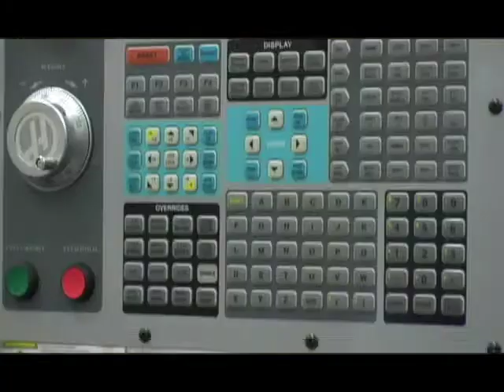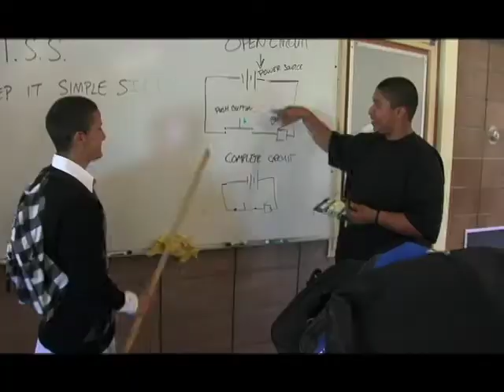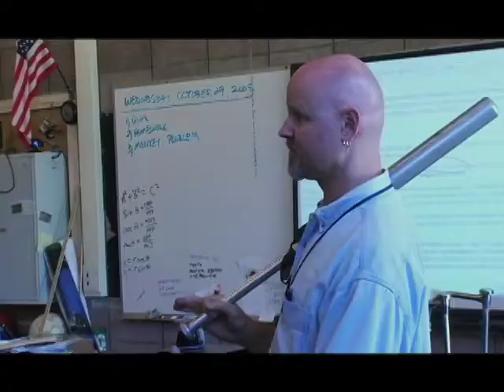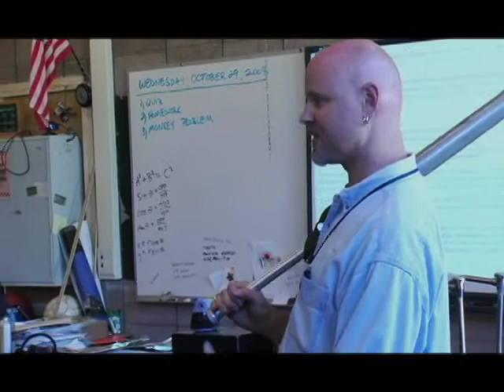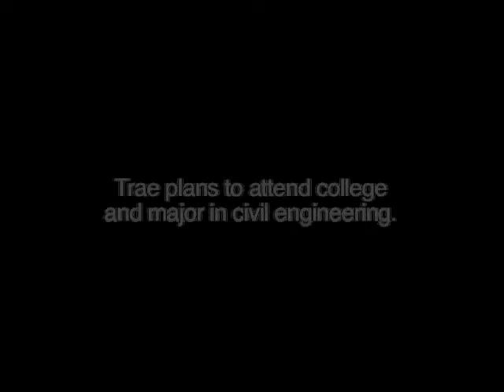Student Profile: Engineering Pathway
At the Space, Technology and Robotics Systems Academy (STaRS) in Lompoc, students put their creative skills to work in the exciting world of engineering, applied specifically to the aerospace industry.